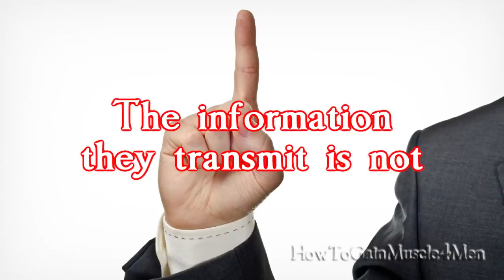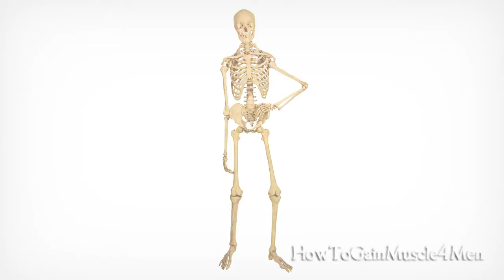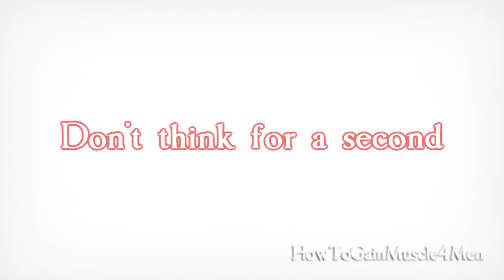The 6 Greatest Muscle Building MYTHS (Part 1)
When we start going to the gym, we find ourselves in a new, unknown world, where everybody seems to have their own theory about how muscle building works. Even friends and family members will offer their advice, despite never having attempted a diet and exercise routine in their lives. Frequently, following their guidelines confuses us and leads us off the track towards achieving the body we want, as fast and as effectively as possible.
Don't get me wrong, I'm aware most people only want to help. But even though their intentions may be good, the information they transmit is not, and can take you directly to failure.
In this video I will show you the 6 greatest myths (from the many out there!) that can be responsible for confusing you, make you lose your way, prevent you from obtaining that body you crave for in the shortest time possible, and turn you into one of those guys who train and train, but never see results.
Myth #1: "The more I train, the more it'll show"
Desperation for gaining muscle as fast as possible can easily force people to make this big mistake. However, truth is that during a workout session a lot of muscle tissue gets damaged, and it takes some time for it to recover (and even longer to make muscle grow). Training the same muscle everyday doesn't allow the body to repair it completely, let alone make it bigger. This will lead to no muscle gain, or even to losing the muscle you already had.
Believe it or not, I have better results broadening and strengthening my legs when I train them only once a week.
Myth #2: "Workouts are effective only if it hurts the day after"
Following this rule will sooner or later lead you to overtraining. It's common to feel sore the day after working out when you first start to exercise. But once you've hit the gym for over a month, feeling pain for more than 2 days is a clear sign of overtraining. However, when muscles are growing at their best rate, the pain is very light, or you might not even feel any.
Myth #3: "Supplements are key, if I include them in my routine, I can forget about following a meal plan."
Whether because of lack of knowledge, or the dirty marketing campaigns supplement companies often do, many people think these products have some kind of "supreme power" to make muscle mass grow quickly. We can even be deceived to believe it's not possible to build muscle without them.
Some supplements do help and make our lives easier, like whey protein and creatine, among others, which in addition come from natural sources. But the difference they make is only 10% - 30% in the best of cases. Don't think for a second that buying any of these products and keeping your diet as it is will make the difference between not putting on a single gram of muscle mass and gaining 4-5 pounds a week. If you find a supplement claiming it can do that, it's a lie.
Whey is very good, because it makes it easier for us to build muscle with just 1, 1.5 or even 3 ounces of protein in just a small shake. To eat as much protein with a meal, such as with eggs and meat, requires much more quantity of food.
Creatine has helped me increase my strength and reduce muscle recovery time after working out, but it didn't make it twice as fast; only in a small percentage.
Myth #4: "Some exercises are designed to...